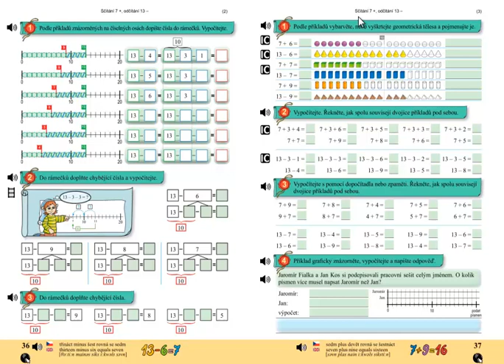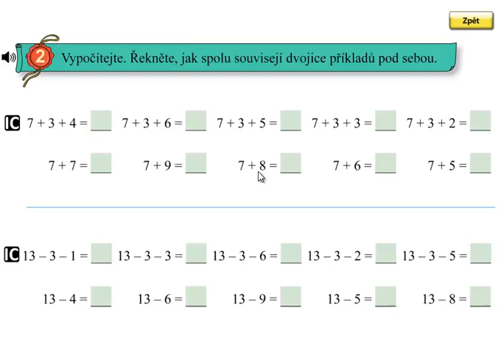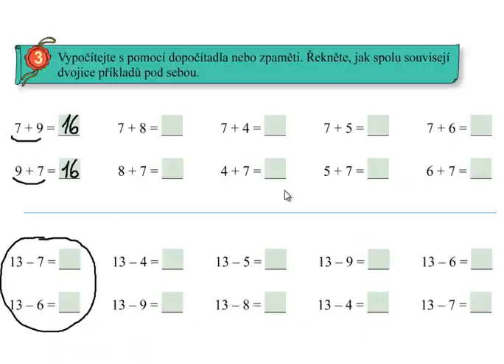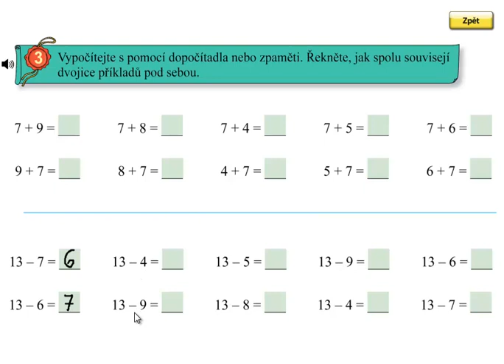Matýskova matematika 4.díl, strana 37, cvičení 3